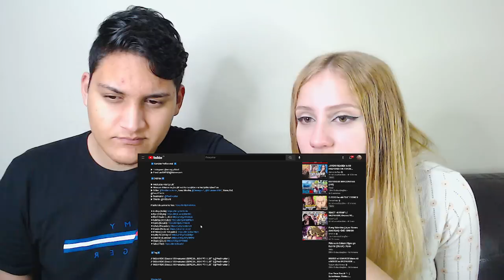REACT - ♪ RAGNAROK | Deuses VS Humanos | ESPECIAL 300K PT 1 | URT (@Prod Hunter )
Segue lá na roxinha que logo logo vamos estar fazendo lives lá

Tempo -
00:00 Início